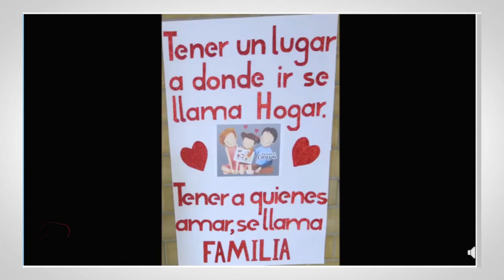Dios es Noticia informa: Fiesta de San José María de Yermo y Parres